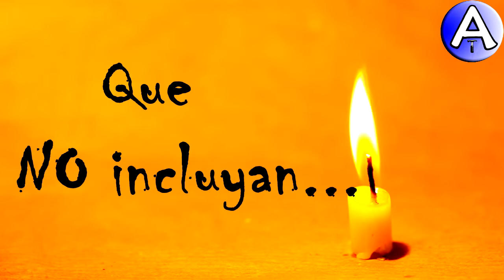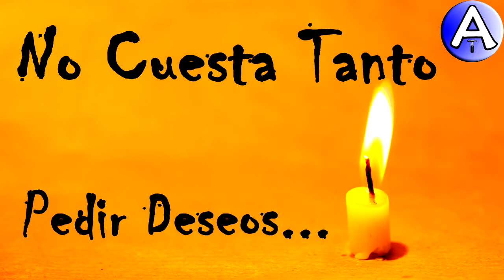Feliz Cumpleaños Acacia / Piensa 3 Deseos / Video postales ATLASNUBEAUTOGESTION